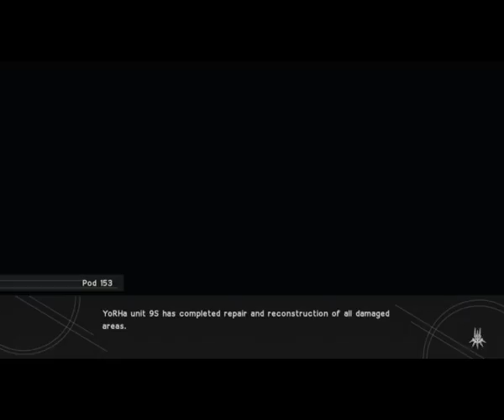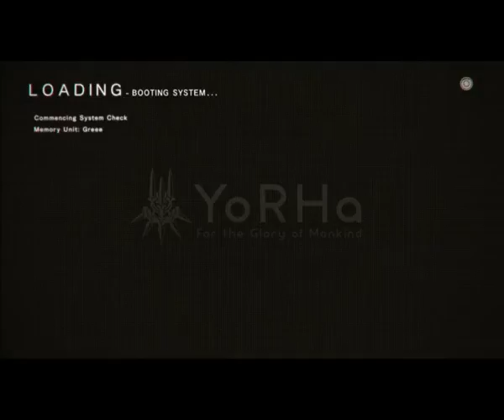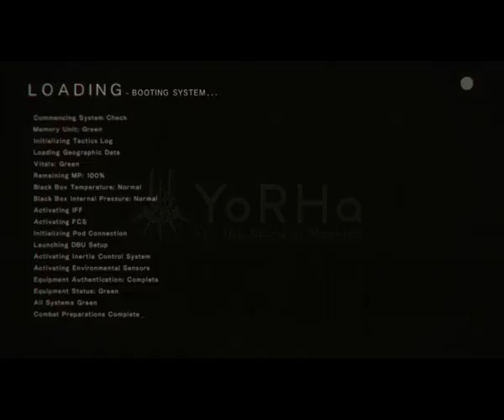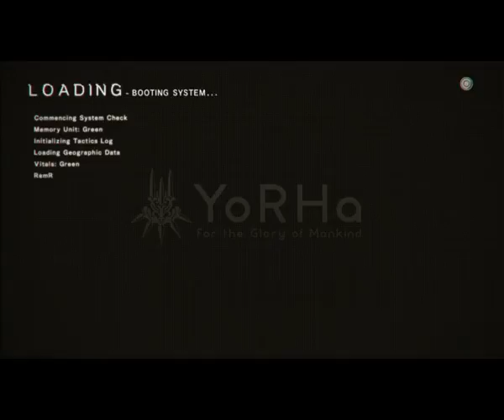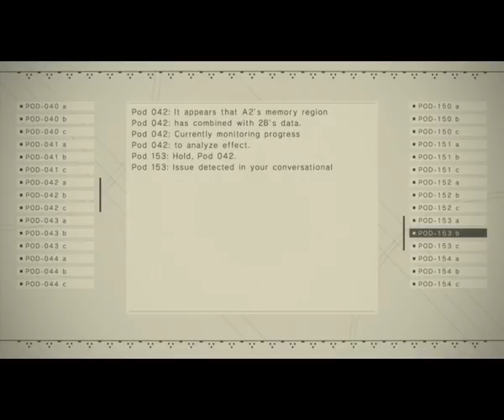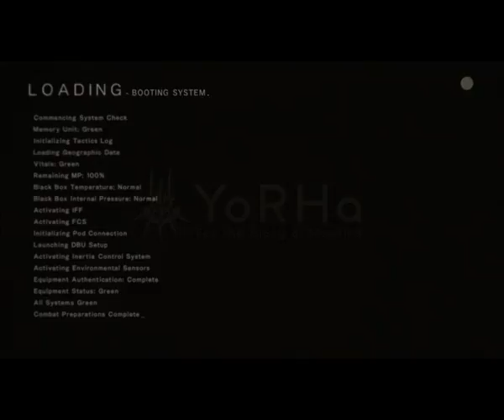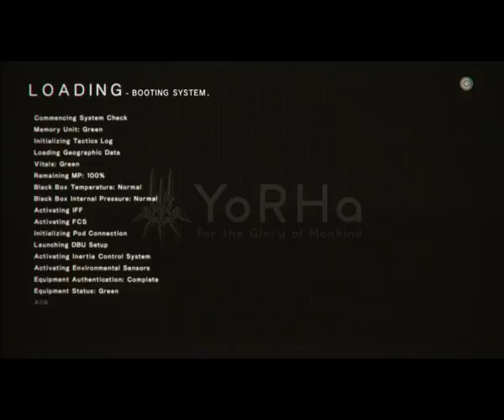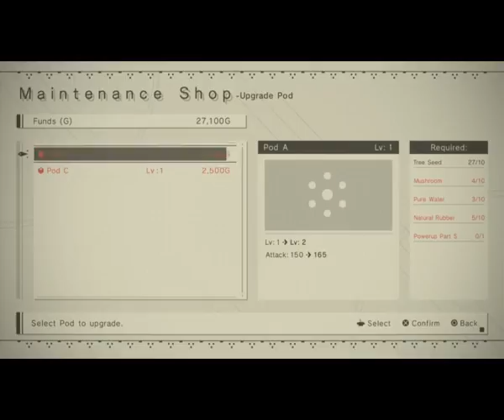Ep. 25- ...Title screen?! | NieR Automata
Is this for real? Did we reach the title screen now?...

Stay toasty :)